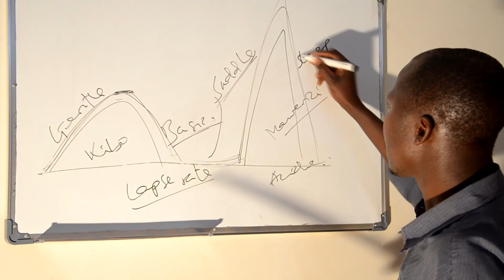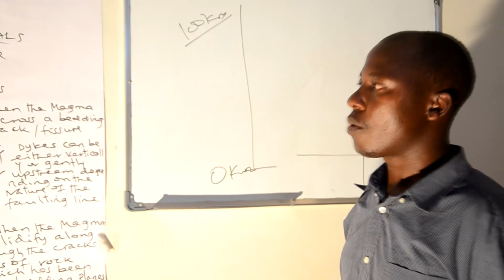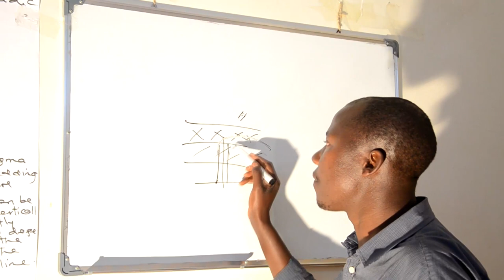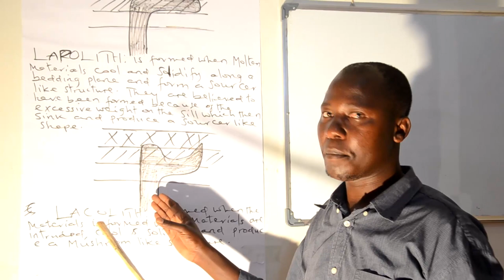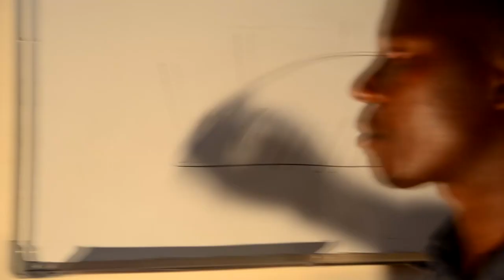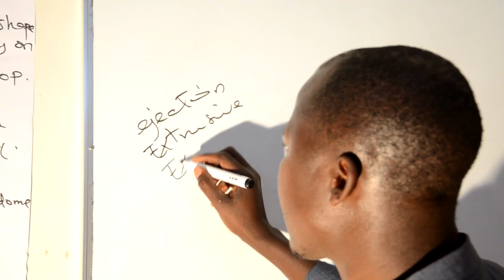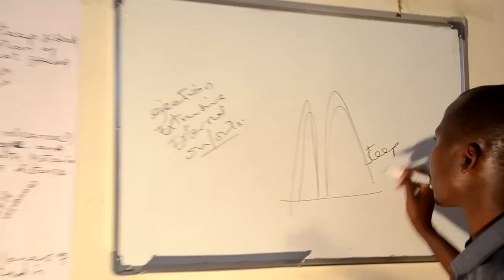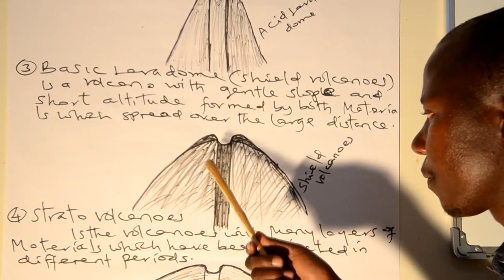INTRUSIVE AND EXTRUSIVE VULCANICITY FEATURES